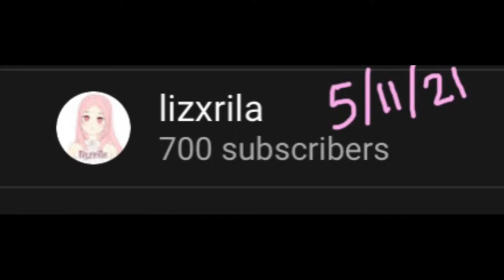2k Special! Bloxburg Cash Giveaway + New intro + News! || lizxrila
hai lizxrilians!!

THANK YOU GUSY SO MUCH FOR 2K!! it really means a lot to me!!
In celebration of 2k, i have made a new intro (that actually took a couple of hours to make xD), and am doing a giveaway (please read the pinned comment on this vid for the instructions)!

I am also making a tycoon game, and it will be out in a few weeks and avaliable on my group!

More castle speedbuilds will be coming soon!! :)